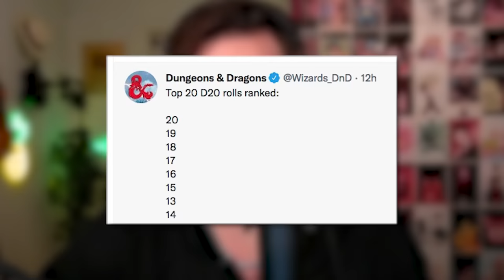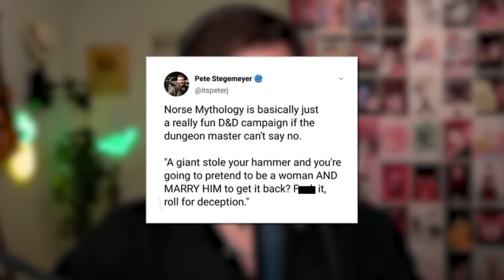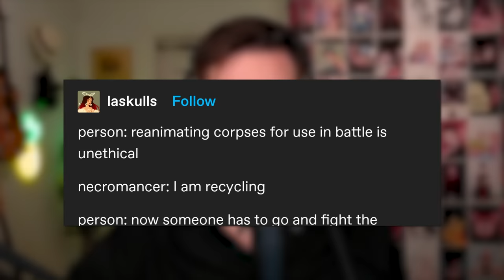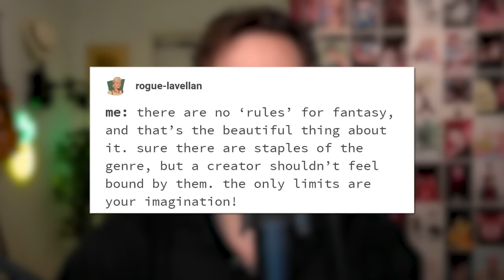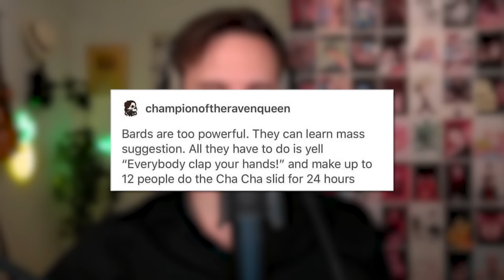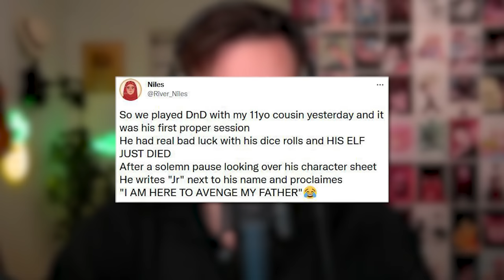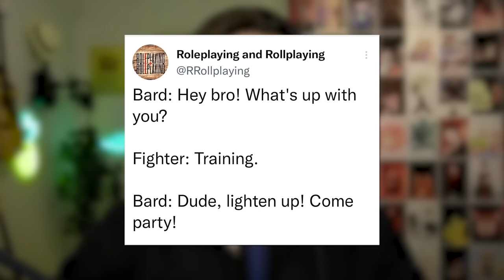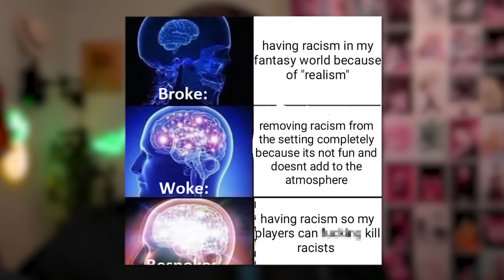r/D&Dmemes - Necromancer Lawyer💀